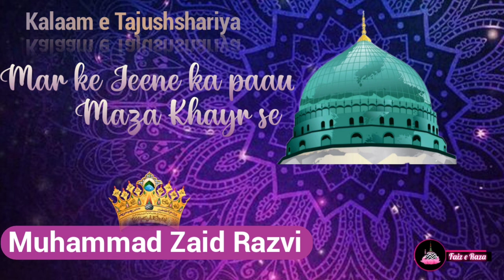Mar ke Jeene Ka Paau Maza Khayr se | Kalaam e Tajushshariya by Muhammad Zaid Razvi